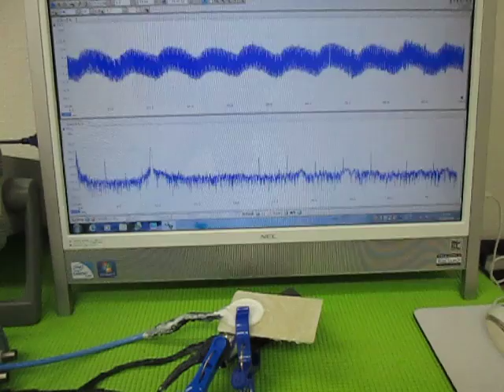超音波の発振制御実験 （超音波システム研究所 ultrasonic-labo）